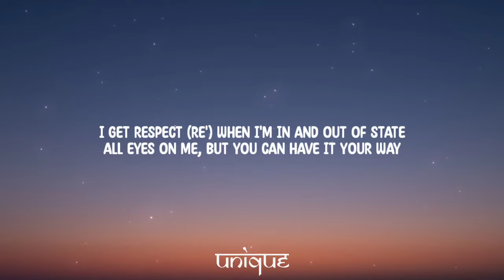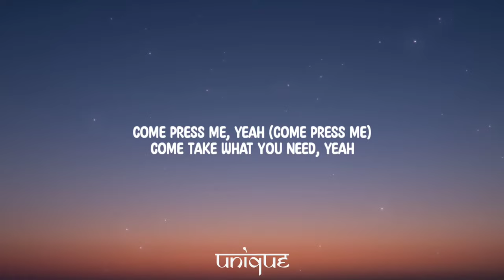Chris Brown - Press Me (Lyrics)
Lyrics:

[Intro]
Ooh
Ooh (Mmm)

[Verse 1]
Can I touch that? I ain't come to conversate
She like, "What's that?" (What?) It's that million-dollar play
I get respect (Re') when I'm in and out of state
All eyes on me, but you can have it your way
I be off that (Woah) Don Julio, leanin'
I need a pretty young (Young) dime who ain't conceited
That match my tempo (Oh)
Impress me, yeah

[Chorus]
Energy, yeah
Give it all to me, yeah
Come press me, yeah
Come take what you need, yeah
Let me see you dance in front of me, yeah
Impress me (Oh, na-na)
Baby (Yeah)

[Post-Chorus]
Oh, na-na
Oh, na-na
Baby
Oh, na-na
Impress me, baby

[Verse 2]
Let's hit the tropics, white sand on your feet
Now we're locked in, baby, this ain't South Beach
Girl, you're top ten, you a certified freak
One night with me'll have you goin' for weeks
You got motion
All the body on you got me losin' focus
Takes time, slow whine, I'm like, "Oh, shit"
Push that pedal, girl, you got me floatin'

[Chorus]
Energy, yeah (Energy)
Come press me, yeah (Come press me)
Baby (Yeah)

[Post-Chorus]
Oh, na-na
Oh, na-na
Baby
Oh, na-na
Impress me, baby